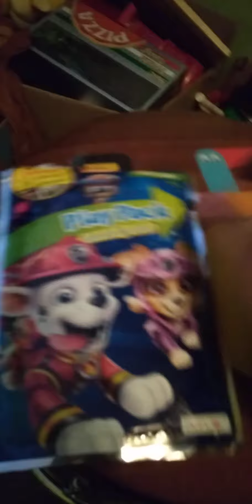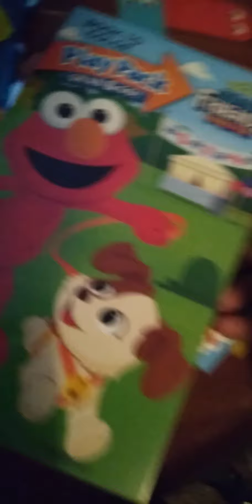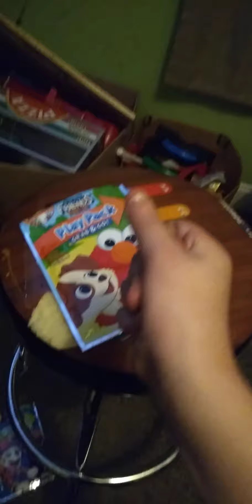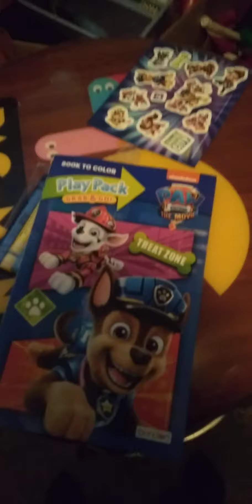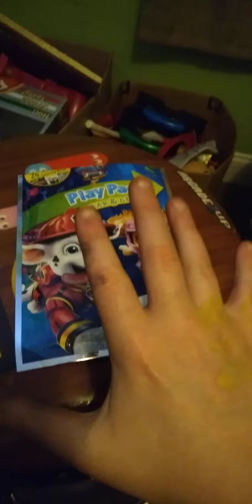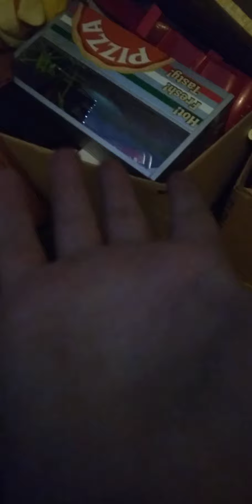April 28, 2022